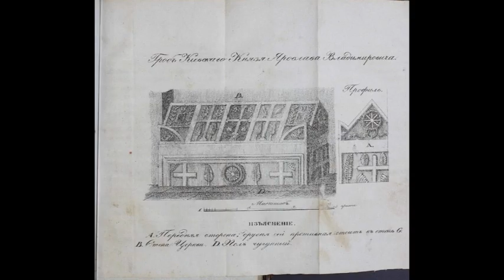Yaroslav the Wise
Yaroslav I, Grand Prince of Rus', known as Yaroslav the Wise or Iaroslav the Wise (Old East Slavic: Ꙗрославъ Володимировичъ Мѫдрꙑи, Jaroslavŭ Volodimirovičŭ Mǫdryi; Old Norse: Jarizleifr; Russian: Яросла́в Му́дрый, Yaroslav Mudry; Ukrainian: Ярослав Мудрий; c. 978 – 20 February 1054) was thrice grand prince of Veliky Novgorod and Kiev, uniting the two principalities for a time under his rule. Yaroslav's Christian name was George (Yuri) after Saint George (Old East Slavic: Гюрьгi, Gjurĭgì).

A son of the Varangian[2][3] Grand Prince Vladimir the Great, he was vice-regent of Novgorod at the time of his father's death in 1015. Subsequently, his eldest surviving brother, Sviatopolk I of Kiev, killed three of his other brothers and seized power in Kiev. Yaroslav, with the active support of the Novgorodians and the help of Varangian mercenaries,[4] defeated Svyatopolk and became the Grand Prince of Kiev in 1019. Under Yaroslav the codification of legal customs and princely enactments was begun, and this work served as the basis for a law code called the Russkaya Pravda ("Rus Truth [Law]"). During his lengthy reign, Kievan Rus' reached the zenith of its cultural flowering and military power.